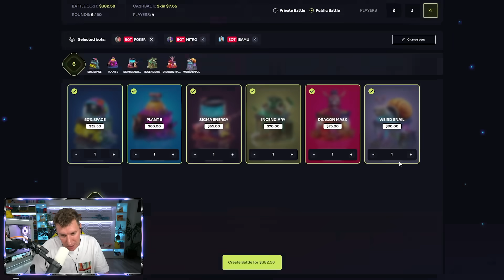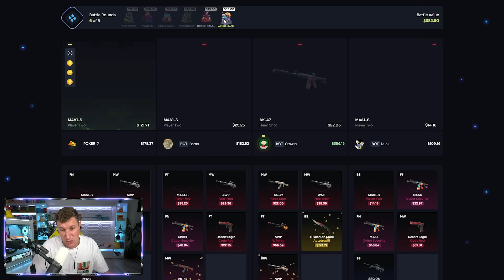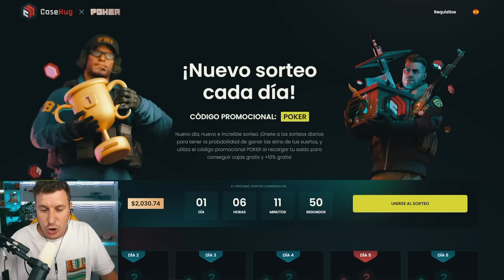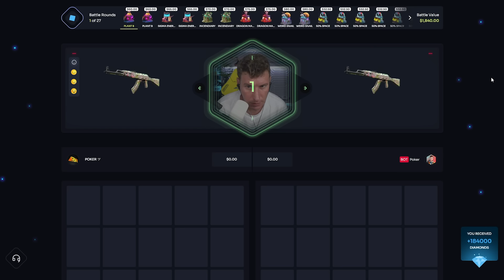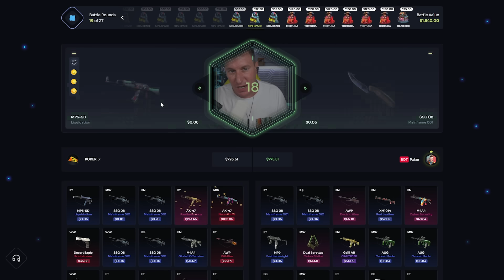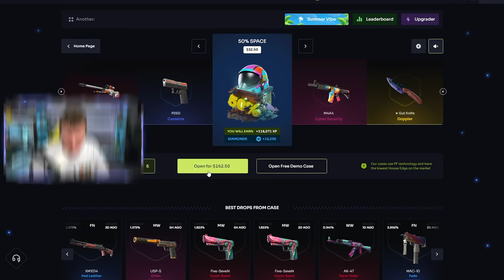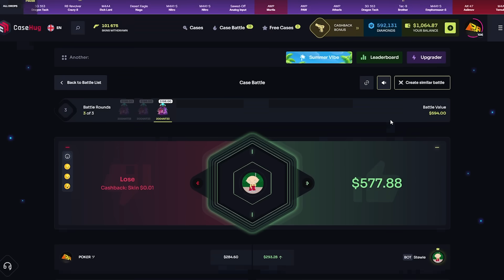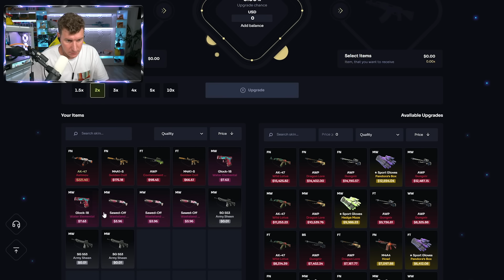¡¿COMO HA OCURRIDO ESTO?! - [DIA 2]